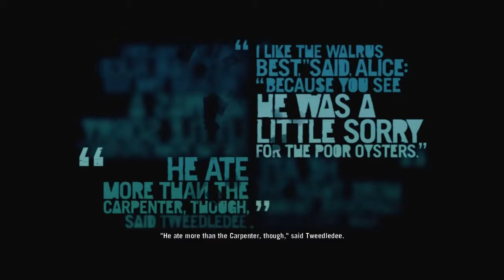Dead Eye plays through Far Cry 3 - Part 15 - Dance Floor Knife Fights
Goodness, another open world game to play through. Played the other 2 games, let's see how good Far Cry 3 is.

We find the tomb of Lin Cong and finally the knife. We rescue Keith and have a fight on a dance floor.